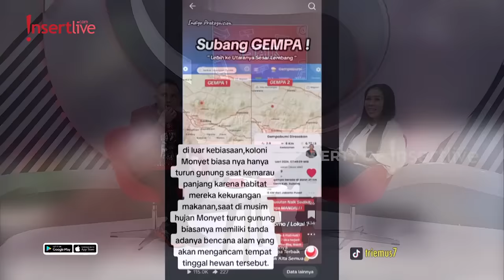RAMALAN HARD GUMAY 2024 ARTIS CERAI KARENA KDRT DAN CIPUNG BAKAL PUNYA ADIK CEWEK?!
Setelah 1 tahun rehat dari dunia hiburan, Hard Gumay kembali menerawang dunia selebritis Tanah Air di tahun 2024. Ia mengungkapkan bahwa akan terjadi perceriaan heboh artis inisial A karena KDRT. Lalu sejumlah bencana yang akan terjadi di Indonesia. Serta kabar bahagia dari Raffi Ahmad dan Nagita Slavina yang diprediksi akan memiliki anak ketiga.